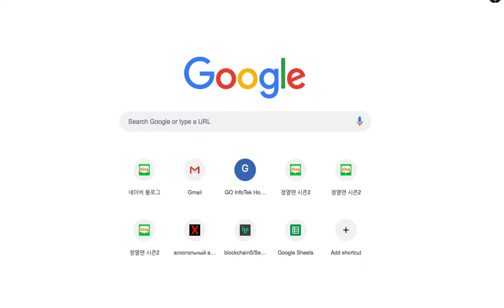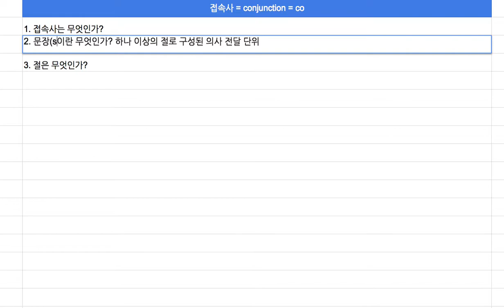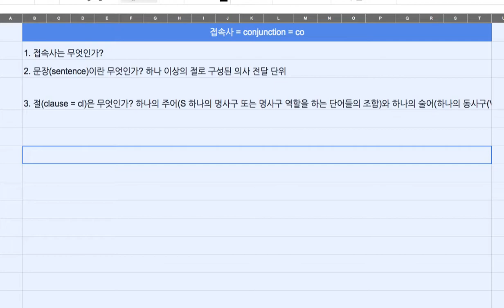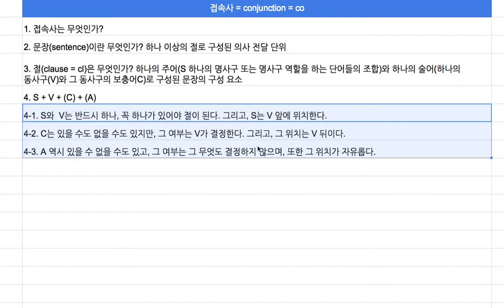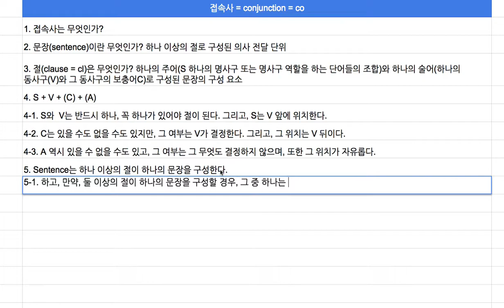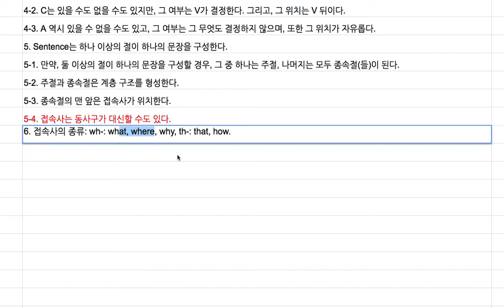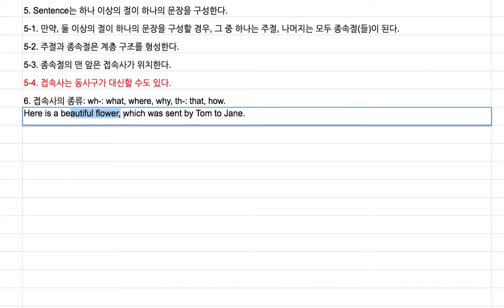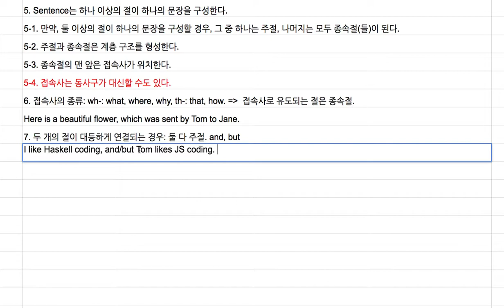[영어의 구조] 109 - 접속사